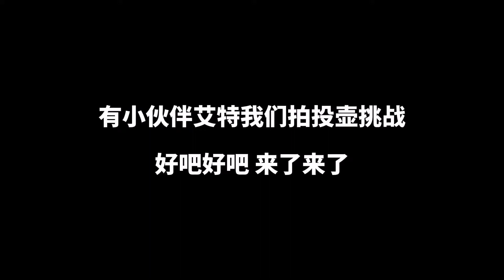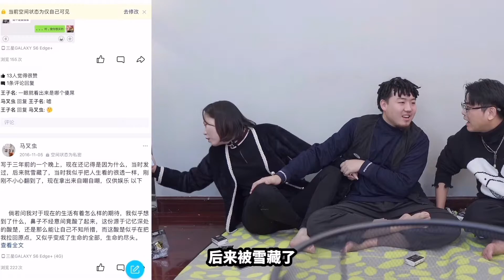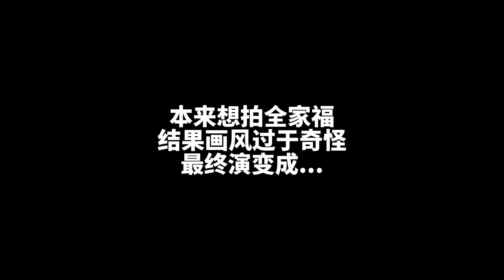家族照片被不明人员意外扒出！网友：你是富二代吗？其实..... 投壶挑战 搞笑 【骚拳超人】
精彩内容推荐观看👇：
【买来会动的恐怖油画吓唬兄弟！兄弟看到后外卖直接飞了出去哈哈！
【约兄弟玩VR游戏，中途扮成贞子来吓他！这次真的把他吓尿了 ！
【和女闺蜜看恐怖片，荧幕突然冲出贞子！视频最后真的发生了诡异事件！
【当兄弟撞见陌生男人从我房间走出来！兄弟会是什么反应？
【当车内频繁出现超恐怖灵异事件，真的吓哭了！

hello 大家好
骚拳超人来YouTube啦！

知名搞笑博主
分享搞笑、沙雕日常🤣
如果你没笑 那就是我的不对了😉😉

如果我的视频能带给你快乐
🙌欢迎各位多多点赞、留言